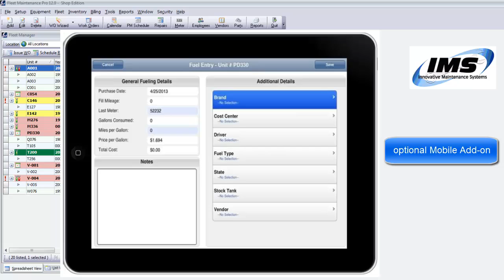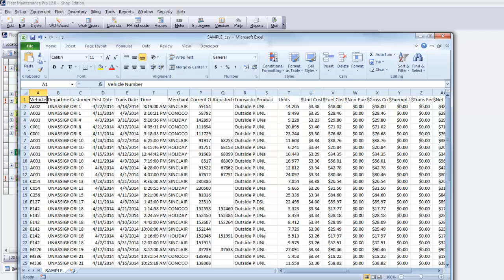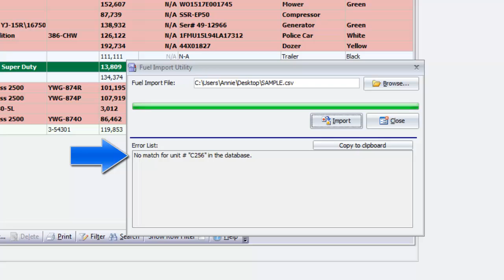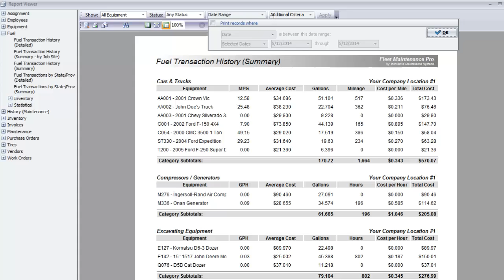Fuel Tracking & Reporting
Introduction to the fuel tracking and reporting features of Fleet Maintenance Pro.  It is more important than ever to maximize your fuel economy, and FMP will give you the tools you need to manage your data effectively.